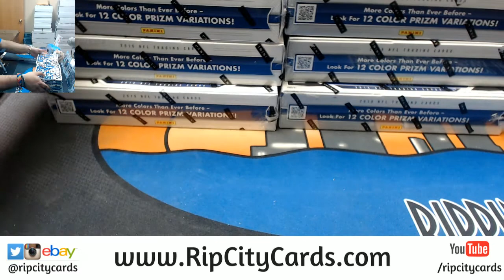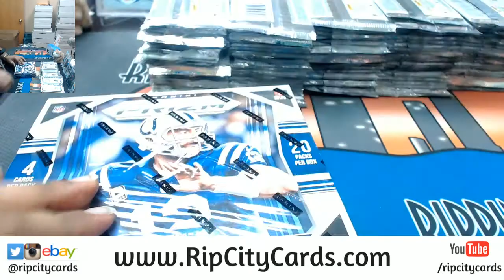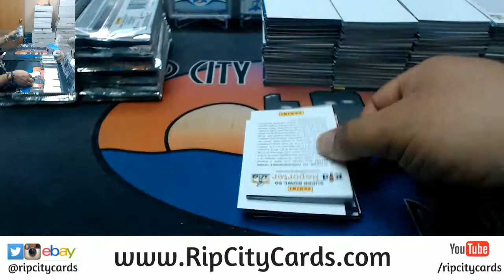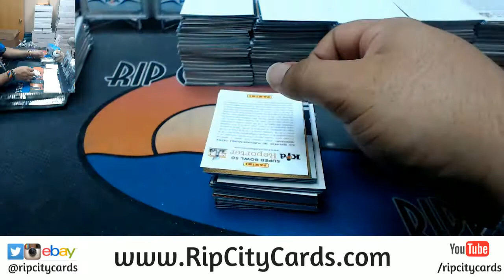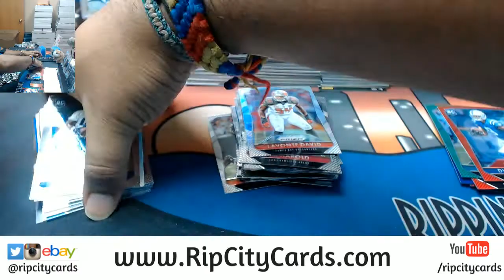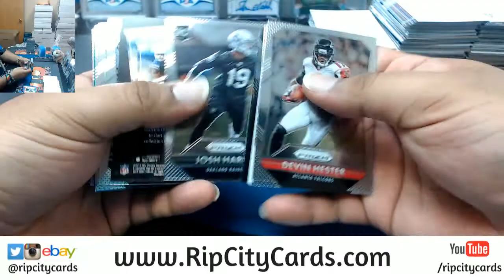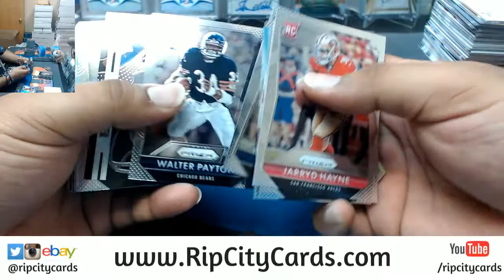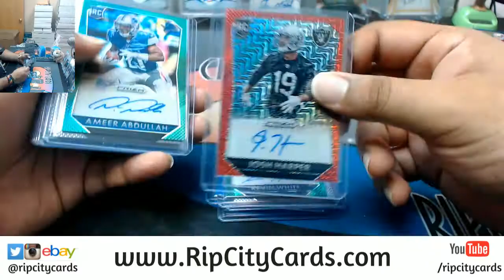2015 Prizm Football Half Case #10 eBay